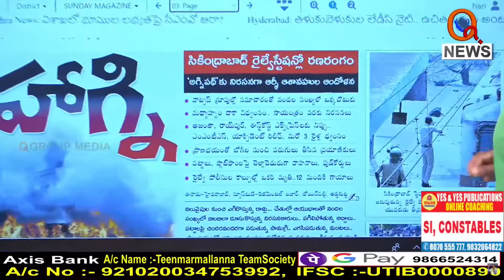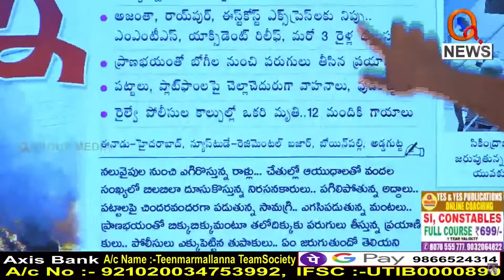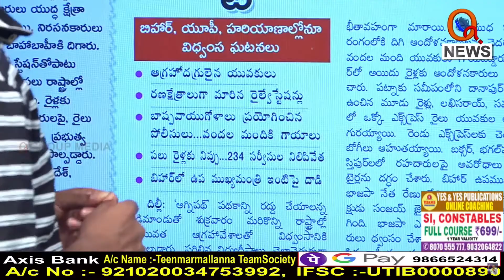Morning News Updates : Eenadu Highlights 18-06-2022 I Shanarthi Telangana e-paper